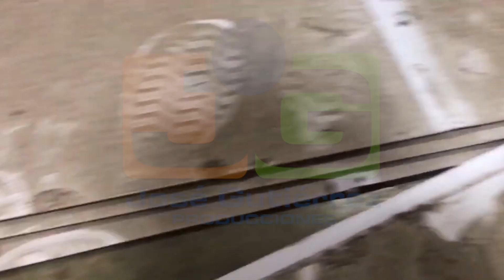Los ladrones acabaron en una iglesia en La Zanja, Sabana Iglesia Santiago